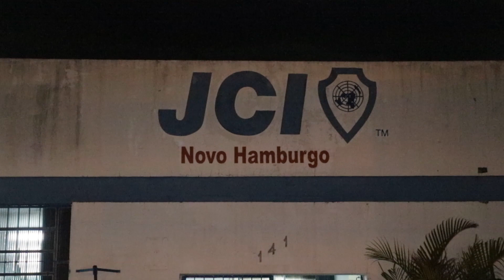Acontece na Vale TV! Palestra do Senador Gustavo Gardyni, presidente do Senado JCI Brasil 2020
Casa cheia na JCI Novo Hamburgo/RS essa semana, para ouvir a palestra do Senador Gustavo Gardyni, presidente do Senado JCI Brasil 2020. Ação dentro do projeto Conheça a JCI, para atrair novos membros. nessa super mobilização para crescimento da JCI na cidade e região. Senado cumprindo sua missão.